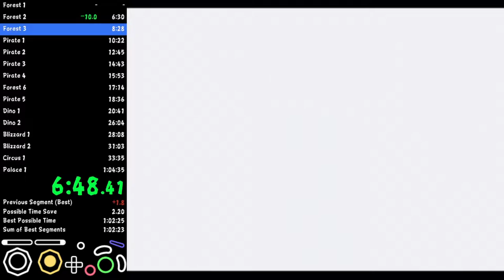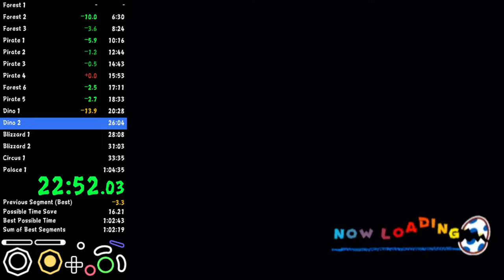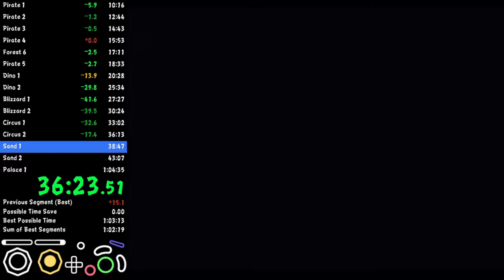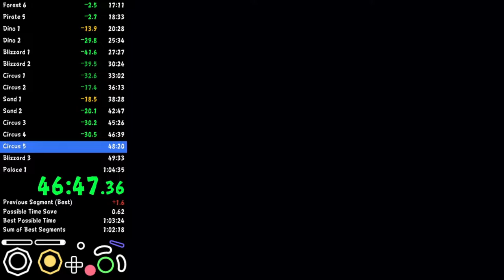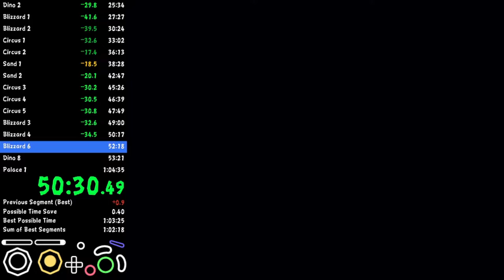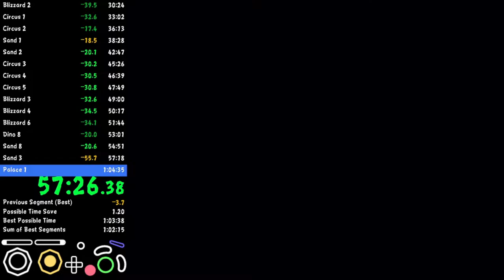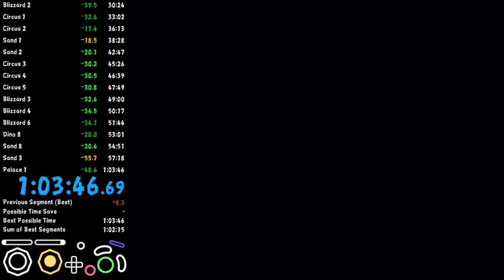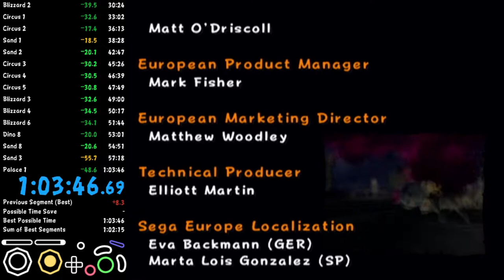Billy Hatcher and the Giant Egg Any% in 1:03:46 [World Record]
1:03 barrier finally crushed! Glad to finally get this done, as it should've happened nearly a year ago. I'm pretty happy with this run, but it's still improvable by a fair amount. 1:02 is looking more and more doable, so I think I'm going to push for it.